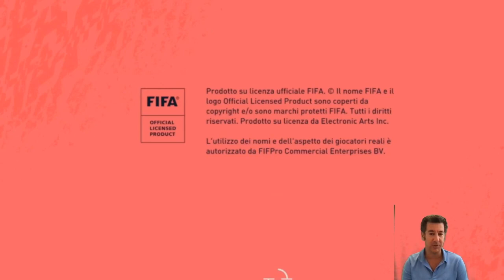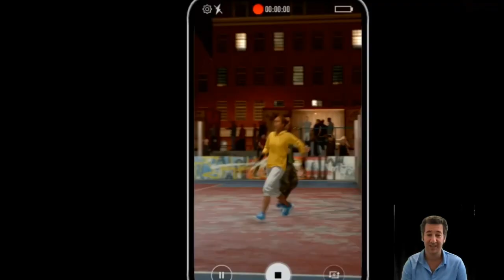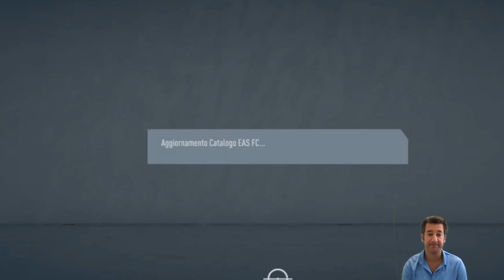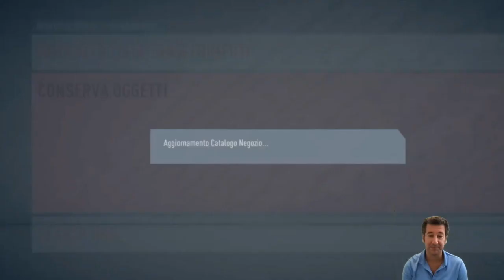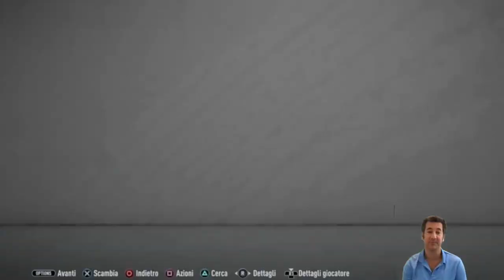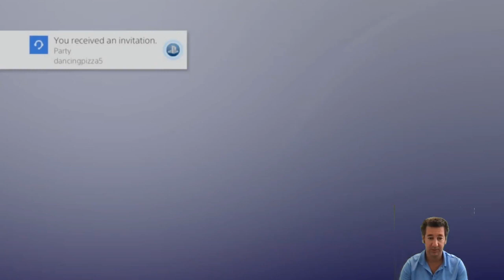Proviamo FIFA 20 in anticipo!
Grazie ad EA Access posso giocare a FIFA 20 con anticipo rispetto agli altri. Ecco la mia prima prova del nuovo gioco di EA Sports.

Ricevi in regalo €2.50 per NETFLIX, SPOTIFY, APPLE MUSIC, NINTENDO SWITCH ONLINE ti basterà registrarti cliccando qui
Isc